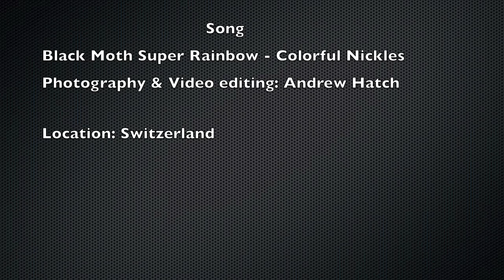©Andrew Hatch 2010 timelapses.mov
Digital time-lapse movie produced with a nikon D200, nikon 24-120mm f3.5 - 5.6, nikon 50mm f1.8, nikon 10.5mm f2.8